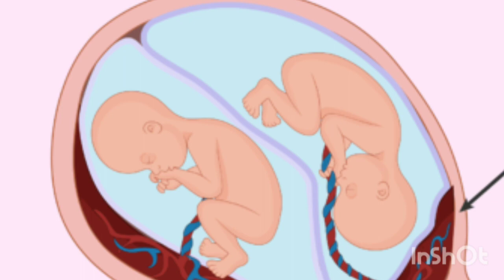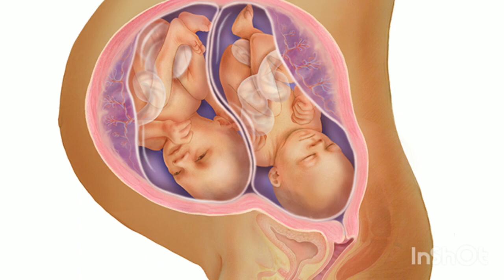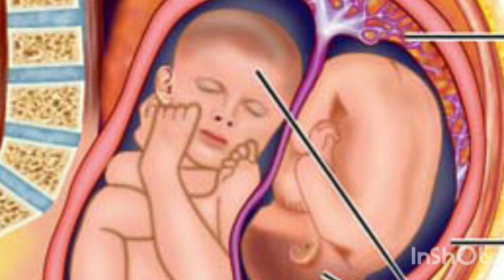twins pregnancy me apna khyal kaise rakhe how to take care in twins pregnancy healthy tips in hindi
maine is video mein btaya hai ki twins pregnancy me aapko apna khayal kaise rakhna chahiye or aapko kya khana chahiye or kya nhi khana chahiye

twins babies mamma. com

  kr le taki apko meri sari video ka notification🔔 time pe mile😊😊🙏🙏🙏

thank you❤ so much for watching my video🙏